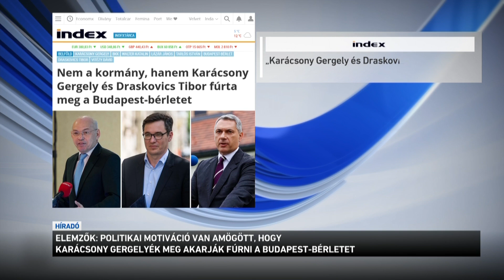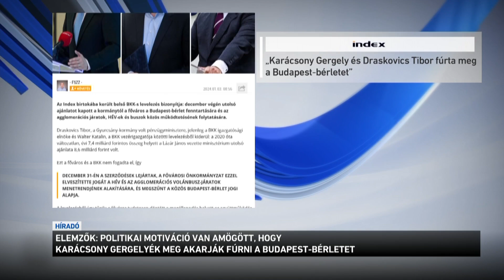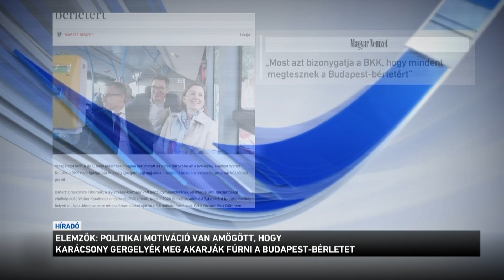Elemző: politikai motiváció van amögött, hogy Karácsonyék meg akarják fúrni a Budapest-bérletet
Politikai motiváció van amögött, hogy Karácsony Gergelyék meg akarják fúrni a Budapest-bérletet - erről beszélt az M1-en a XXI. Század Intézet vezető elemzője. Deák Dániel szerint ha ez a bérlet most megszűnik, akkor az rengeteg embernek okoz nagyon komoly károkat, Karácsony Gergely pedig ismét áldozati pózban akar tetszelegni. A BKK vezérigazgatója közben azt vizsgálná ki, hogyan került nyilvánosságra a belső levelezésük.